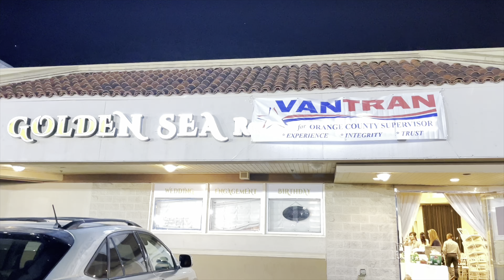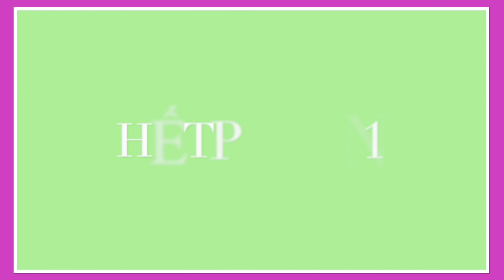Luật sư Trần Thái VĂN gây quỹ ứng cử chức Giám sát viên Quận🍊, tối 24-3-2023 - Video 1 of 2